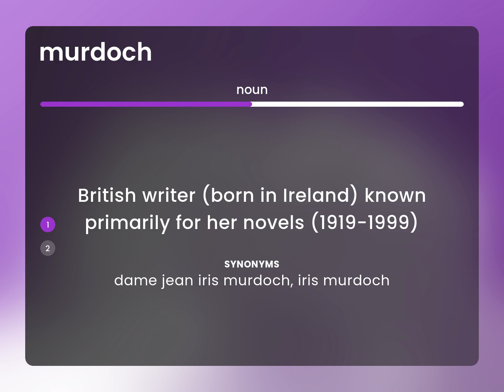Murdoch | what is MURDOCH definition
MURDOCH in the dictionary

Susan Miller (2023, June 13.) What does Murdoch mean?